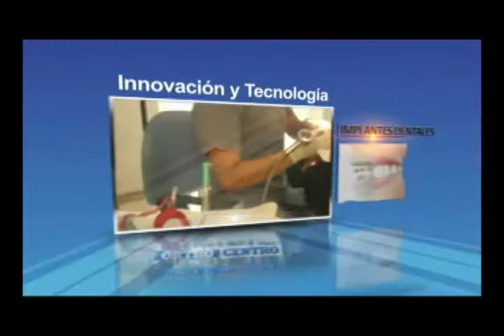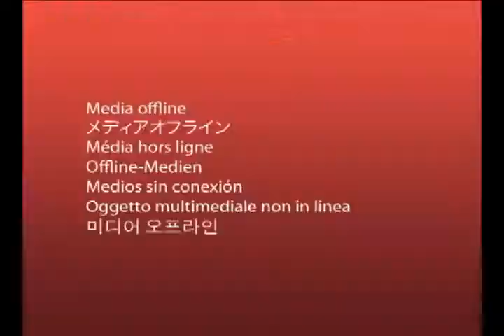21 agosto 2012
En Buga fue capturado soldado que señalado de entregaba información a las FARC. En el batallón Palace de Buga fue capturado un soldado profesional, quien presuntamente pasaba información a cabecilla de las FARC. El soldado a quien se le dicto medida de aseguramiento no acepto los cargos. De acuerdo con la investigación El soldado profesional, adscrito al Batallón de Contraguerrilla No. 3, Primero de Numancia, de la Tercera Brigada del Ejército Nacional, habría estado informando a uno de los cabecillas de las FARC, sobre los movimientos de las patrullas regulares, en el sector del Bajo Calima. La diligencia de captura fue realizada en las instalaciones del Batallón Palacé de Buga por miembros del cti de la fiscalía con el apoyo de la armada nacional, el militar identificado como Álvaro Castro fue presentado ante un juez de garantías en donde no se acogió los cargos imputados por la fiscalía como supuesto informante de la guerrilla. El procesado cumplirá medida de aseguramiento en la cárcel Villahermosa de Cali.

Falleció policía que resulto herido en ataque de la guerrilla en zona rural de Buga Falleció el policía que había resultado herido tras el ataque de la guerrilla en la vía Buga la Habana el pasado 1 de junio, se trata de Gabriel Gutiérrez quien había sido internado en una clínica de Cali donde murió en las ultimas horas, Gabriel Gutiérrez se constituye en la tercera victima de este ataque pues ese mismo día murieron 2 uniformados.

Entrega de vehículos policía y ejército 15 motocicletas y un automóvil fueron entregados por el Municipio a los organismos de seguridad de Buga. El parque automotor entrara a fortalecer la labor que desarrolla el ejército y la policía día a día. La entrega del parque automotor por parte de la administración Municipal a los organismos de seguridad de Buga están encaminados a mejorar las estrategias de seguridad. La ceremonia de entrega de las 15 motocicletas y un carro se realizo en l plazoleta de la estación del ferrocarril. Los vehículos estarán dotados con un sofisticado sistema de vigilancia, como cámaras de vigilancia. Entre los grupos beneficiados con el nuevo parque automotor, esta la sijin, el cti, la policía de vigilancia y el ejército. Los vehículos tienen un costo cercano a los 280 millones. Según el gobierno local esta entrega constituye la más grande de los últimos 20 años en la ciudad.

Asonada Guacari Durante el fin de semana se cumplieron las ferias y fiestas de san Roque en el Municipio de Guacari, las cuales terminaron con una asonada. Al parecer lo que fue un enfrentamiento entre dos pandillas dejo como saldo 4 personas heridas con arma de fuego y daños en la planta física del hospital hasta donde fueron trasladados los heridos. Puertas, ventanas y paredes de la entidad hospitalaria fueron apedreadas. CNC noticias también tuvo conocimiento que en la gresca un policía fue agredido.

Habitantes de Aures celebraron los 30 años de fundación del barrio El barrió Aures celebro este domingo 30 años de fundación, con un desfile, presentaciones artísticas y actividades deportivas la comunidad del sector se integro en torno a este aniversario... Con un desfile encabezado por los dignatarios de la junta de acción comunal inicio el domingo la celebración de los 30 años de fundación del barrio Aures, la banda del cuerpo de bomberos voluntarios participo de este desfile. La celebración continúo con actividades deportivas, partidos de futbol, competencia de ciclismo entre otras actividades recreativas como la vara de premios. Las mascotas también tuvieron su espacio en esta celebración para ellas se preparo un festival. Con Presentaciones artísticas finalizo el evento del trigésimo aniversario de este barrio del sur del municipio.

Incendio lote Aures Lo que tenía que ser una quema controlada en un lote ubicado frente al barrio Aures se convirtió en una emergencia que tuvo que ser atendida por el cuerpo de bomberos de Buga, las llamas rápidamente se extendieron afectando zonas que no estaban por fuera del área a incinerar. El humo provocada por la conflagración y la ceniza generaron malestar entre la comunidad de prados del sur y de Aures, quienes se mostraron bastantes molestos por el incendio. Gracias a la rápida reacción de los bomberos las llamas fueron controladas.